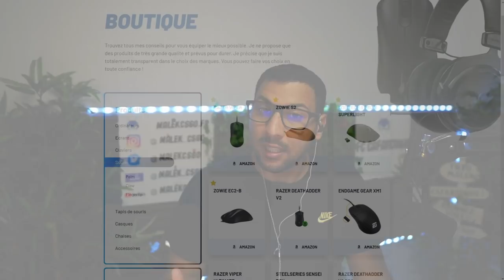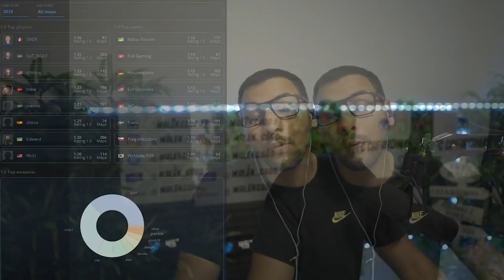Scream et son frère nivera, Vitality en top forme ✅ ACTU ESPORT #40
00:00 - Intro
00:49 - Le match aura bien lieu à Stockholm !
02:27 - Vitality de retour au top, analyse Blast Premier
07:26 - Les meilleurs joueurs de cs 1.6 !
09:09 - Nip change de coach. Pourquoi ?
11:18 - K0nfig chez Astralis ?
13:02 - Des changements chez Big ?
13:44 - Le projet d'MSL coule déjà après 3 semaines
15:21 - Navi junior et leurs 12 joueurs
17:41 - Nivera rejoint Liquid avec son frère Scream